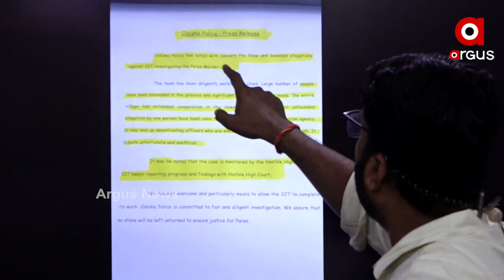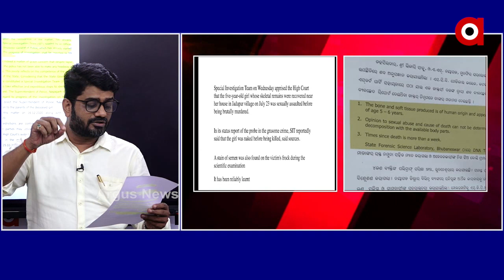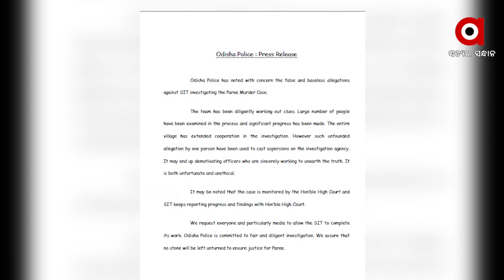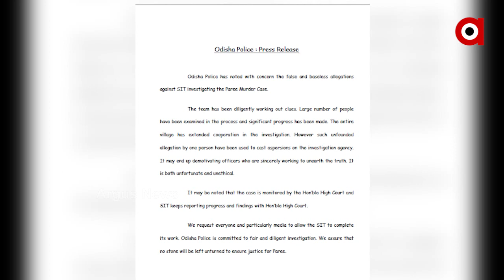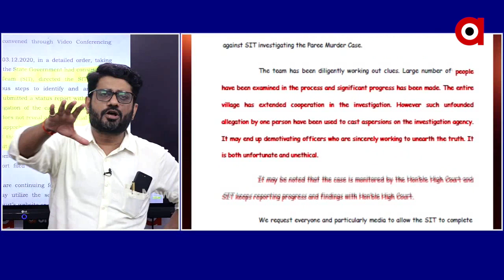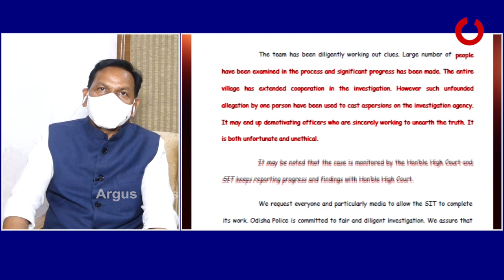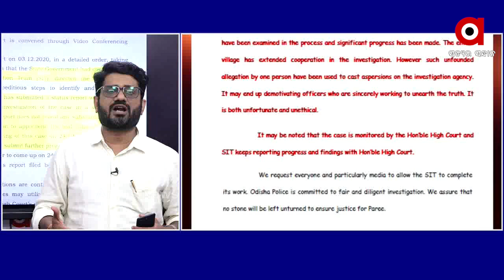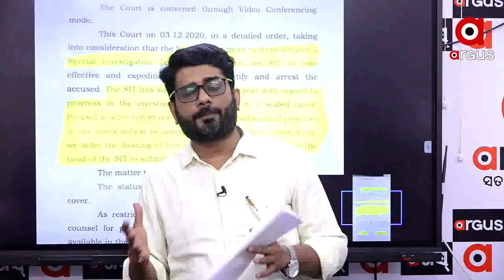ଡିଜିପିଙ୍କ ମୁହଁରେ ମିଛ